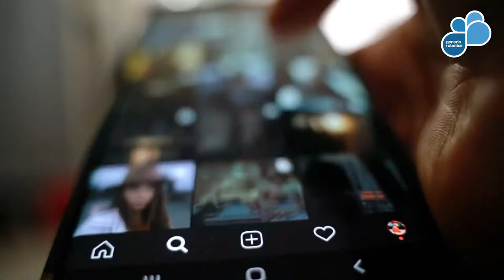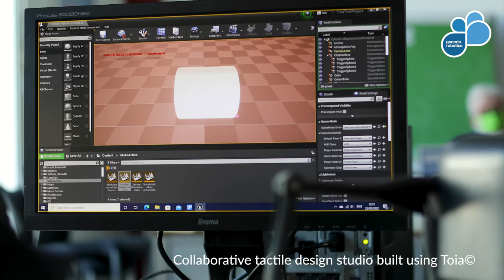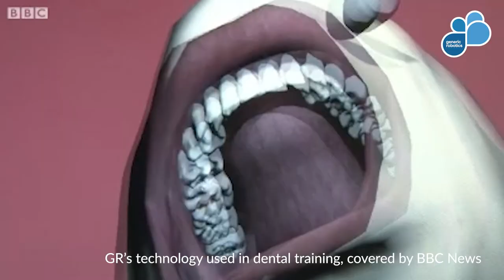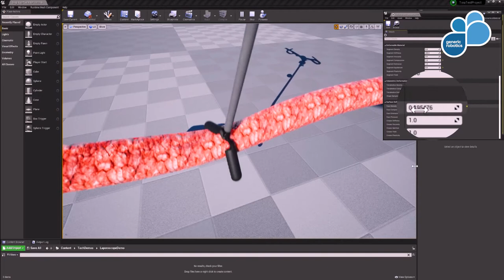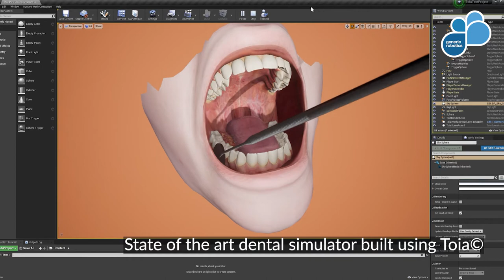Generic Robotics - Funding Video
If you are interested in investing or learning more about Generic Robotics, its employees, or the investment strategy, please contact Timo, the investment support manager, at